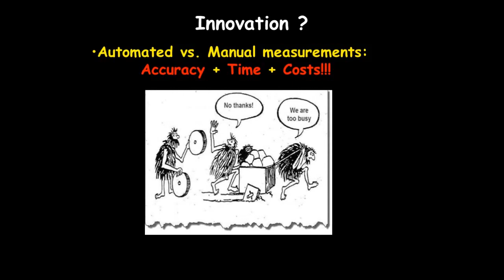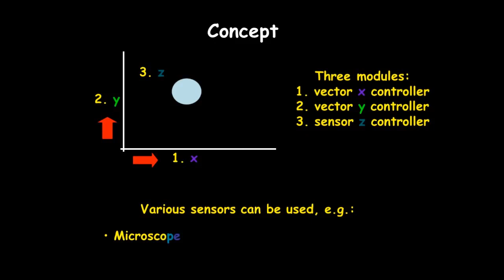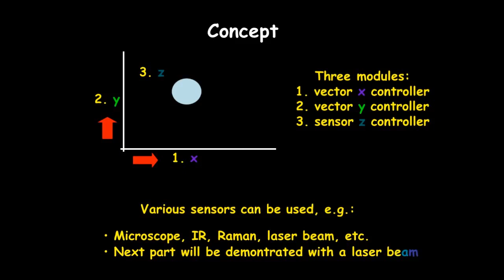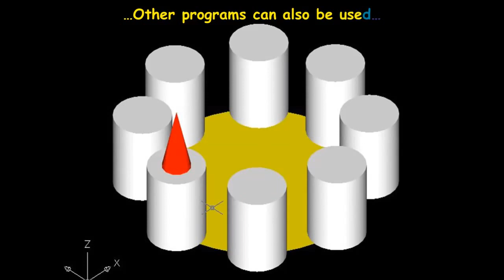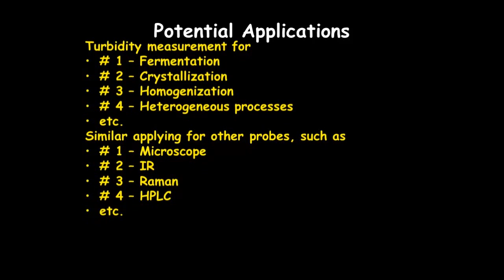Automated monitoring bio and chemical processes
A robot was designed in oder to perform bio and chemical processes monitoring with different programs.